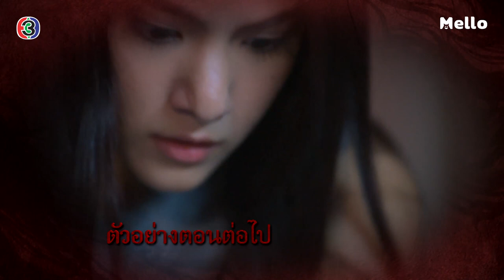Teaser ผมอาถรรพ์ EP.2 (14_01_2020) | Mello Thailand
การแก้แค้นกำลังจะเกิดขึ้น!

วิญญาณเกศินี(น้ำตาล-พิจักขณา) เฝ้าเจน(ม่วย นิธิตรา) ทำวิกผมปีศาจจนเสร็จ วิญญาณเกศินีด้วยความโกรธแค้นเล่นงานเจนจนกลัว เกศินีบังคับให้เจนใส่วิกผมของตน และครอบงำให้เจนทำตามที่เธอต้องการ